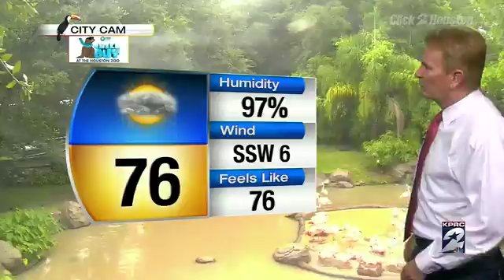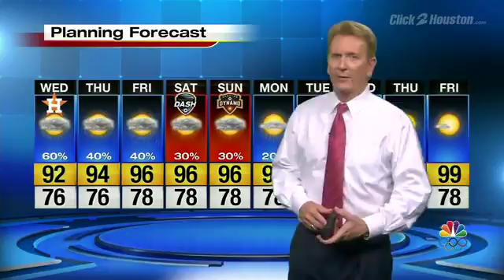Wet Commute, More Rain Coming